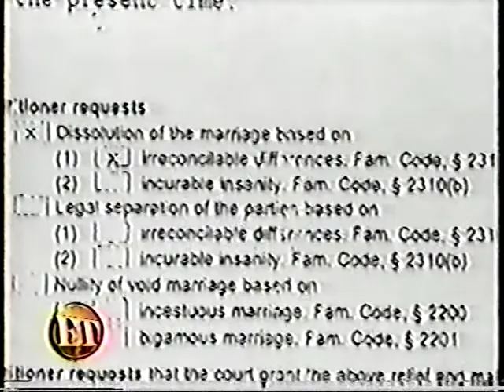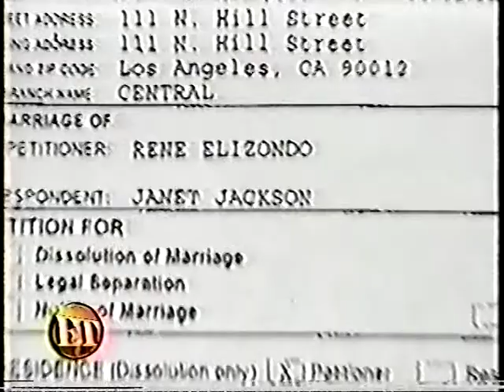Janet Jackson - ‘Divorce Details’ Entertainment Tonight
Looking to upscale untagged true source digital files (mpg, vob, m2v) cam shot concert videos and DVDs (fanmade, bootlegs and old vhs2dvd transfers) Dig in your archives and see what media you can pass my way. If you’ve got VHS tapes I can digitize, HOLLER AT ME! Tapes turn to dust and hard drives burn up but files on the internet last FOREVER! Let's preserve pop culture history TOGETHER!